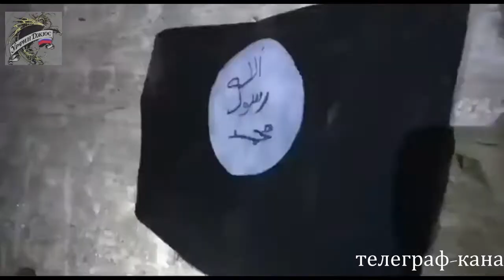Сирия. Война в Сирии. САА обнаружила оружие ИГИЛ спрятанное в пещерах провинции Дейр-эз-Зор.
Телеграф-канал Сирия Война в Сирии. Syria # The war in Syria Telegraph channel Urfin Jus Урфин Джюс
Сирия. Война в Сирии. Syria. War in Syria. The SAA discovered ISIS weapons hidden in the caves of Deir el Zor province.
This footage is not intended to be violent, sensational, or shocking.
This video is for new military documentary, historical and educational purposes only.
Эти кадры не предназначены для насильственного, сенсационного или шокирующего действия ..
Все материалы взяты из свободных источников и будут удалены по первому требованию законного правообладателя.